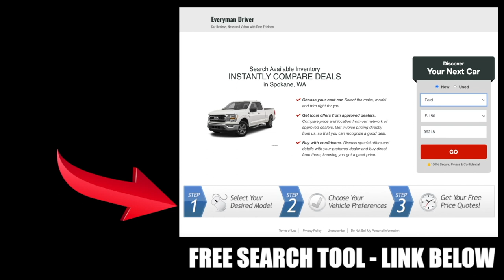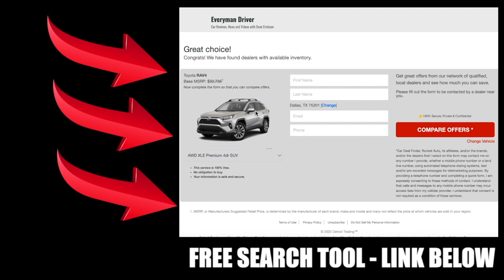Travel Trailer Tour: 2022 confluence 17MB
for more on the 2022 confluence 17MB at BretzRV and Marine!

The ultra lightweight Confluence travel trailers by KZ are the perfect companion for your adventurous lifestyle. These pet-friendly trailers feature built-in dog dishes and a leash latch so you can bring along your furry friends, and you can camp year around with the arctic package that features a fully enclosed, insulated and heated underbelly!

Each model includes upgraded linoleum, seamless countertops with a deep undermount stainless steel sink, glazed hand-crafted Mortise & Tenon cabinet doors, plus many more interior comforts. Outside, you'll appreciate the easy-catch baggage door system, the power awning with LED lights, and new for 2022, an exterior docking station and roof-mounted solar prep if you choose to camp off-grid. You'll love the look of the sleek UVA & UVB resistant gelcoat Lamilux exterior fiberglass, and the fully walk-on roof decking allows you to clean off the top of your trailer with ease.

Enjoying the great outdoors is easier than ever in a Confluence travel trailer by KZ. Choose from five different floorplans, all with slide outs for a more spacious and at-home feel!

- Get matched in seconds with the right vehicle, at the right price and at the right dealer. I'm here to help you research, discover, and find the right vehicle at the right price!